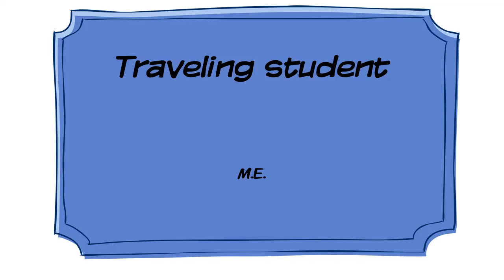Traveling student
(M.E. )